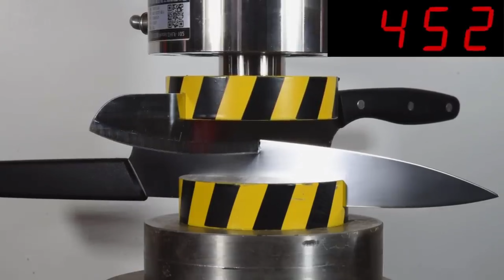HYDRAULIC PRESS VS KNIVES, EXPENSIVE AND CHEAP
MrBeast Explains How To Go VIRAL On YouTube!
We Put $15,000 Suspension on our $500 Ranger
WePut$15,000Suspensiononour$500Ranger